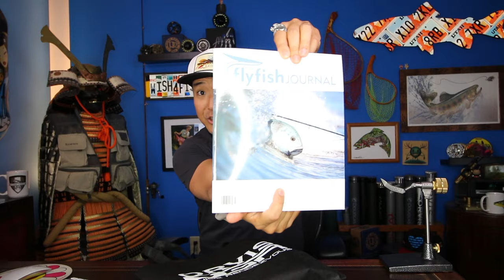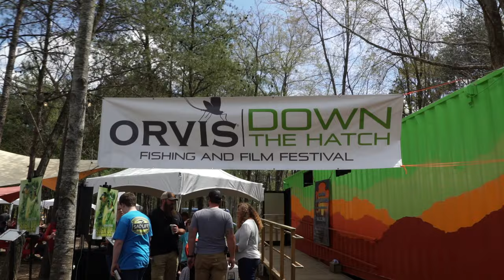W4F - Fly Fishing "Orvis Guide Rendezvous" 2018 Asheville NC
Ken Tanaka is at the 2018 Orvis Guide Rendezvous in Asheville North Carolina.

This is the 32nd annual Orvis Guide Rendezvous.  Everyone from lodge owners and managers, outfitters, fly shops, fly fishing and wing shooting guides come together for this 2 day event.  Seminars, presentations and workshops all designed to help everyone in the industry  learn more about Orvis Endorsement, social media, 50/50 campaign, Kick Plastic, rod and tackle product development and conservation.  They end the event with the Down the Hatch event which hosts vendors, the Guide Olympics, food, beer and live music.  They also debut the Down the Hatch film festival as well.  Pete Kutzer along with Hank Patterson was there to MC the event and gave a classic closing statement.

Camera Equipment
Sony a7sii
Canon 70d